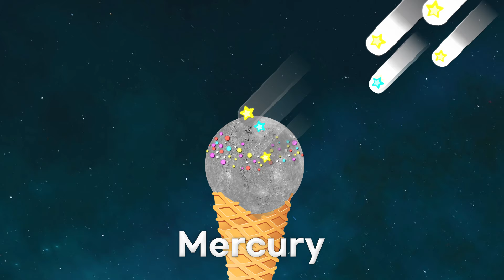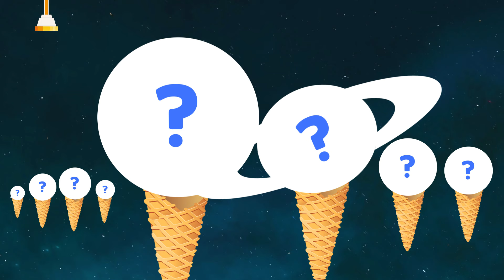🍦ICE SCOOP PLANETS🪐| Planet Size Comparison | Funny Planet Comparison Game | Hungry Planets for Kids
🍦Let's imagine the 8 planets in our Solar System are like different flavors of ice cream, and see how they compare in size to each other!
🪐🌏The 8 planets are Mercury, Venus, Earth, Mars, Jupiter, Saturn, Uranus, Neptune.

Do you want to learn about the planets in our Solar System and their sizes?
Watch this fun and educational video!
You can even play a game to match the planets with their sizes.

In the video, you'll learn about all 8 planets: Mercury, Venus, Earth, Mars, Jupiter, Saturn, Uranus, and Neptune. It's a great video for young kids, like toddlers, preschoolers, and kindergarteners.

Come have fun and learn about the planets with us!

Do you like the 8 planets in our solar system?

Do you like the planet song?

00:00 Intro
00:01 Ice Scoop Planets
00:07 Mercury
00:14 Venus
00:23 Earth
00:31 Mars
00:39 Jupiter
00:45 Saturn
00:53 Uranus
01:00 Neptune
01:14 Matching the 8 Planets to their Sizes
01:18 Jupiter soft ice cream
01:21 Saturn soft ice cream
01:26 Uranus soft ice cream
01:28 Neptune soft ice cream
01:33 Earth soft ice cream
01:37 Venus soft ice cream
01:43 Mars soft ice cream
01:47 Mercury soft ice cream
01:54 eating Mercury ice cream
01:59 eating Mars ice cream
02:06 eating Venus ice cream
02:13 eating Earth ice cream
02:22 eating Neptune ice cream
02:31 eating Uranus ice cream
02:39 eating Saturn ice cream
02:50 eating Jupiter ice cream
03:01 Ice Scoop Planets
03:03 scooping Jupiter
03:07 scooping Saturn
03:12 missed scooping Earth!
03:18 scooping Uranus
03:22 scooping Neptune
03:28 scooping Earth
03:33 missed scooping Mercury!
03:37 scooping Venus
03:41 scooping Mars
03:46 scooping Mercury
03:48 8 Planets ice cream cone
03:50 8 Planets ice cream falling
03:52 Outro

Looking for a kids' channel? Check out the ITUBE!